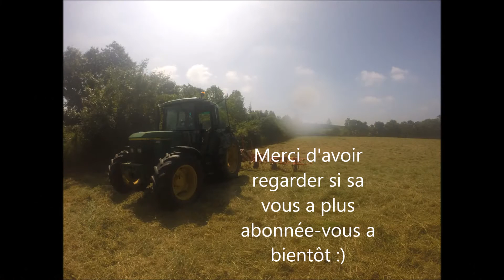fenaison 2016 (partie 1)